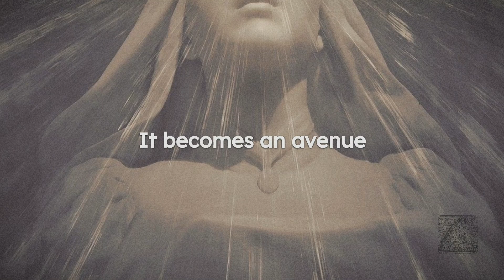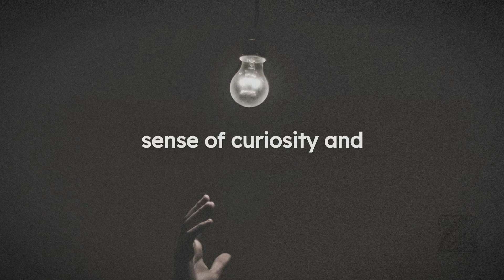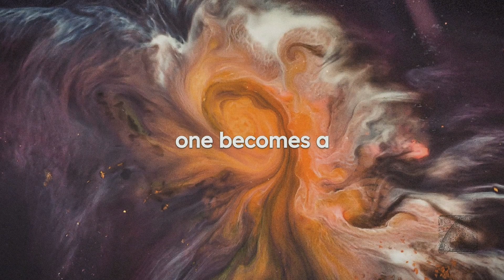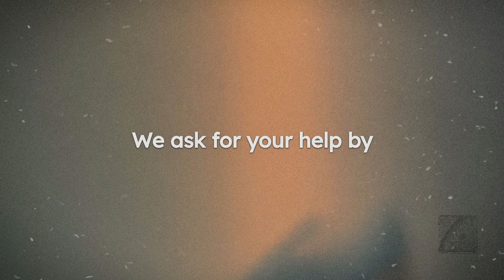The ULTIMATE Guide to SACRED SEXUALITY!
Welcome to "The ULTIMATE Guide to SACRED SEXUALITY!" ✨

Dive deep with us as we uncover the ancient and powerful practices of sacred sexuality. In this enlightening video, we'll be exploring:
🌹 The history and origins of sacred sexuality across various cultures.
🌙 Techniques and rituals to awaken and harness your sexual energy.
💫 The connection between spirituality, intimacy, and enlightenment.
🔥 Tips to cultivate deeper connections with your partner(s).
🍃 The holistic benefits of integrating these practices into your daily life.

Sacred sexuality transcends the physical act and touches upon the soul, offering healing, transformation, and spiritual growth. Whether you're a beginner curious about the topic or someone looking to deepen their practice, this guide is tailor-made for you.

🔗 Resources & Further Reading: [Link to recommended books, articles, and websites]

Join the conversation below and share your own experiences with sacred practices. Let's grow and learn together. 🌍💞